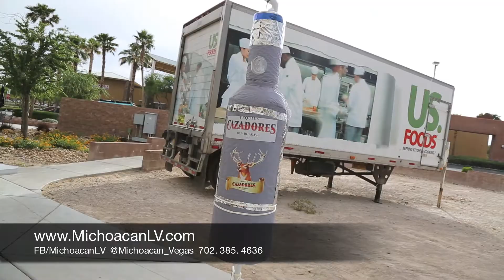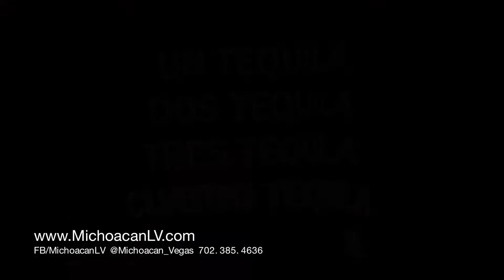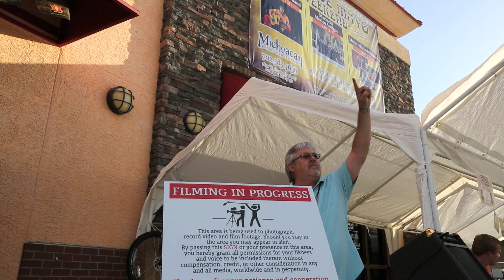Michoacan Mexican Restaurant Las Vegas Celebrate Cinco de Mayo 2014 pt. 1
Cinco de Mayo commemorates the victory of Mexican army in 1862 over France at the Battle of Puebla during the Franco-Mexican War (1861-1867). Though it's a relatively minor holiday in Mexico, it has, over the years, evolved into a celebration of Mexican culture and heritage in the US, especially in regions that have a large Mexican-American population. Celebrated on the 5th of May, Cinco de Mayo traditions include mariachi music performances, parades and street festivals in cities and towns across the US and Mexico. Many visited Michoacán Restaurant - the best Mexican restaurant in Las Vegas, to celebrate Cinco de Mayo festival this year with authentic Mexican food and a variety of tequilas.

- Trio Guitarists: Mario Olivares, Richie TerBush & Roger Espionza
- Mariachi Mexico Antiguo
- Ballet Folklorico
- Dos Equis
- Jose Cuervo Tradicional Tequila

You can now enjoy the convenience of ordering your favorite Michoacan Gourmet Mexican Restaurant dishes

Or on your mobile devices by simply downloading the app.

"best mexican food" "best mexican restaurant" "cinco de mayo las vegas" "mexican restaurants las vegas" "best mexican food las vegas"